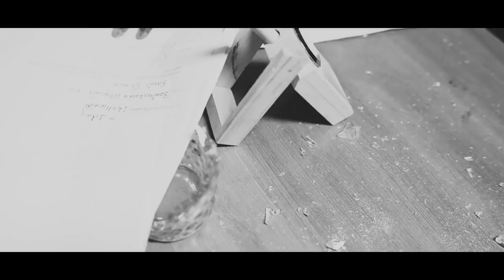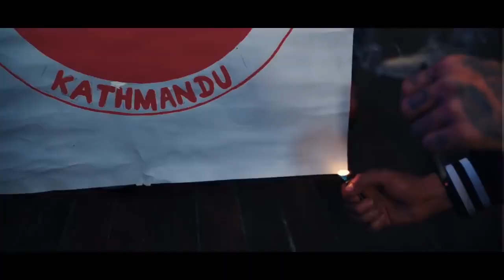Vten new song yestoi ta honi bro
New song oF VTEN for VTEN lØVerS like M3